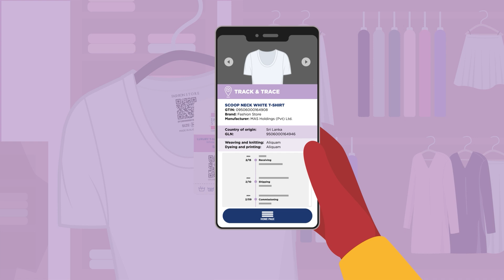Gyártótól a vásárlóig | QR-kódos nyomonkövetés működés közben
Hogyan tudhatja meg egyetlen szkenneléssel, honnan jött a pólója, mikor gyártották, és merre járt az úton?
Ebben a videóban lépésről lépésre bemutatjuk:
- hogyan működik a QR-kód alapú nyomonkövetés,
- hogyan lehet egy egyszerű terméket, például egy fehér pólót végigkövetni a teljes ellátási láncon,
- milyen adatok jelennek meg egy QR-kód beolvasásakor,
- és miért forradalmasítja ez az átláthatóságot és hatékonyságot a logisztikában.